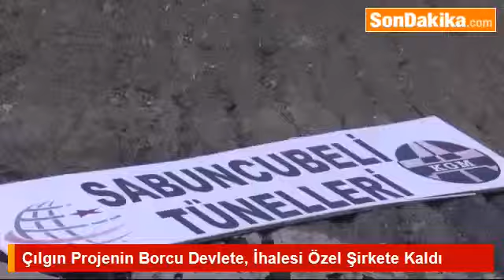Çılgın Projenin Borcu Devlete, İhalesi Özel Şirkete Kaldı.